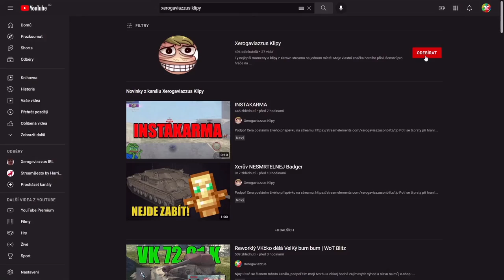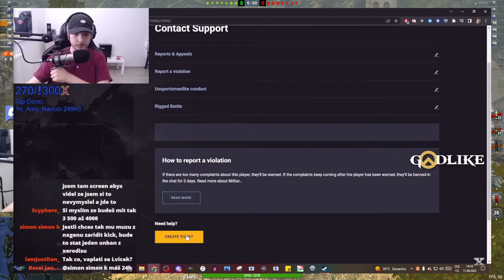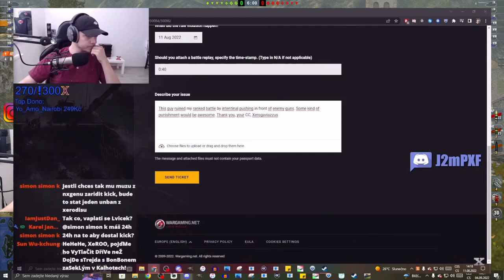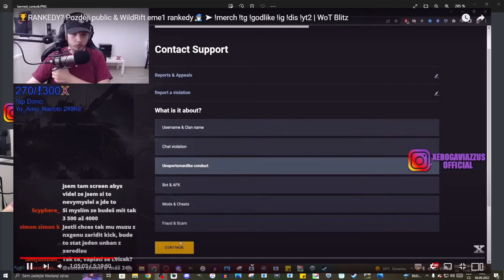Tutoriál na to, jak PŘIJÍT O ÚČET